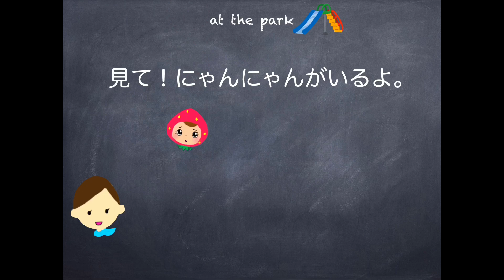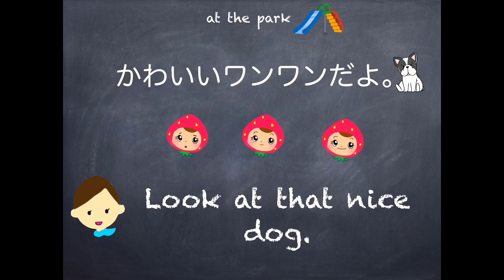Mummy’s Easy Phrases At the park002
園児￥３２４０
小学生￥４３２０